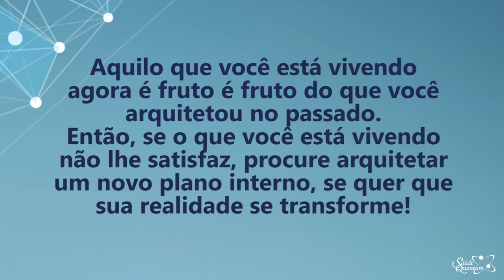Coaching Quântico 230: A Chave Para Transofmar Sua Realidade | Wallace Liimaa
✭✭✭✭✭ Nesse vídeo abordo a importância de compreender que estamos criando no presente as condições do que virá acontecer no futuro, ou seja, somos artesão do nosso próprio destino e podemos manifestar a realidade que desejamos. Assista já!